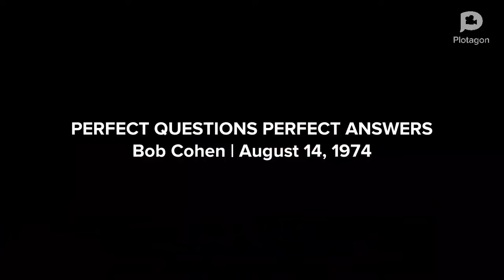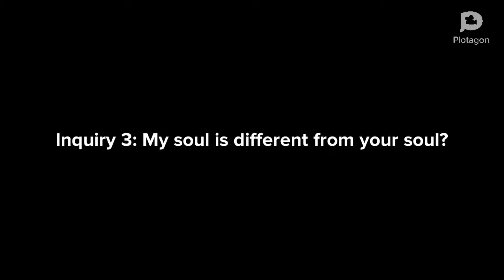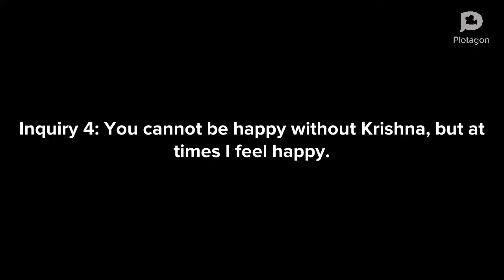Perfect Questions Perfect Answers- Book Promotion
Spiritual Inquiries of a Science Teacher, Bob Cohen, with His Divine Grace A.C.Bhaktivedanta Swami Srila Prabhupada.
This is a promotion animation to encourage reading of Srila Prabhupada books.